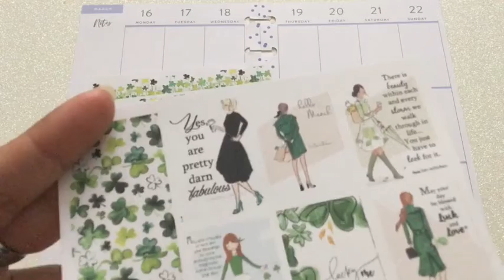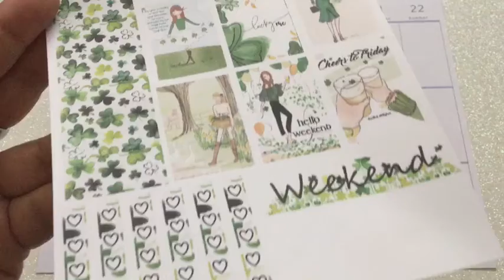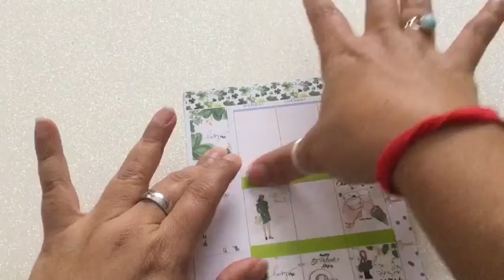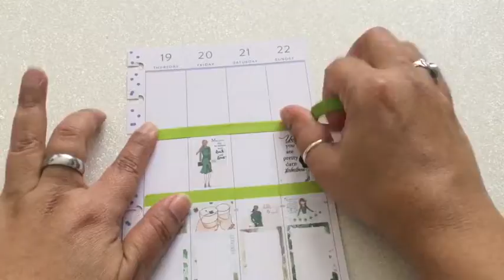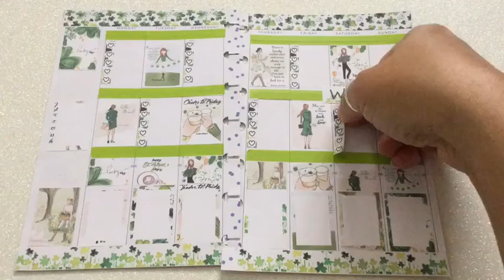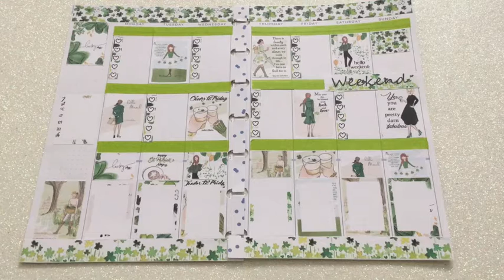Plan with Me: St Patty's in my Mini Happy Planner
Plan with me as I use this really cute St. Patty's printable by Pretty Planner Printables in my Mini Happy Planner. This printable is so cute I just had to get it and do this spread. I love the way this spread came out and I look forward to getting more soon to make more spreads in my Mini Happy Planner.

Printable: Pretty Planner Printables found on Pinterest